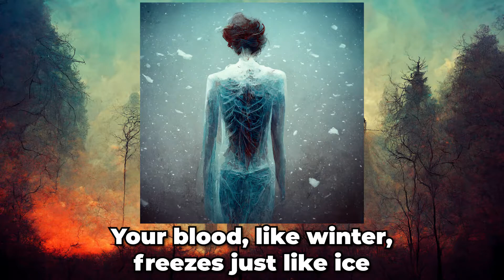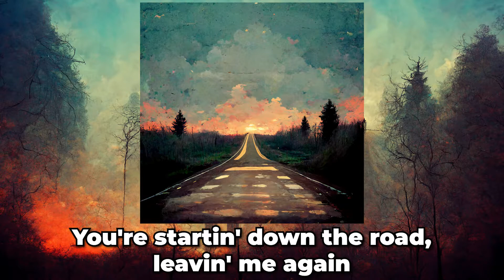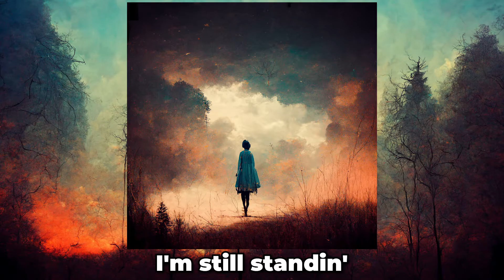I'm Still Standing But Every Lyric is an Image created by AI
I'm Still Standing by Elton John!

Also, comment the songs that you want to see in the future!